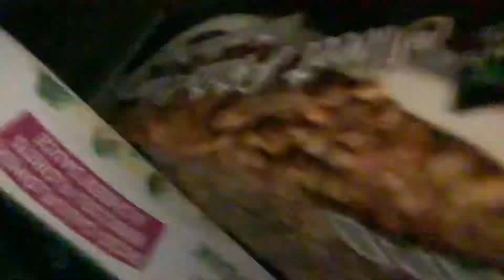What it looks like to be in a freezer